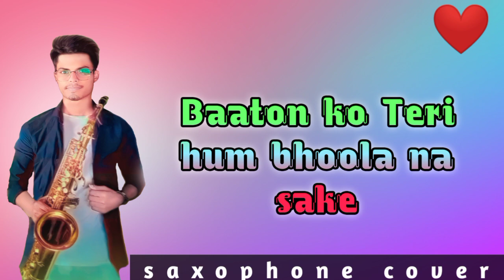Baaton ko Teri || saxophone cover || parikshit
song - Baaton ko Teri hum bhoola na sake
movie - all is well
saxophone cover Parikshit